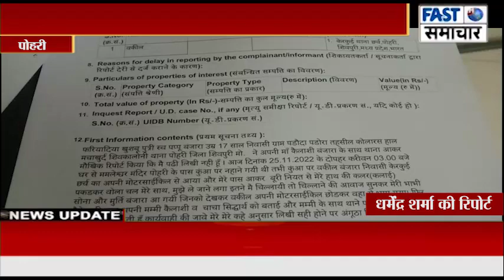बेखौफ अपराधी: दिनदहाड़े 17 वर्षीय किशोरी के साथ अश्लील छेड़छाड़ व अपहरण का प्रयास,केस दर्ज